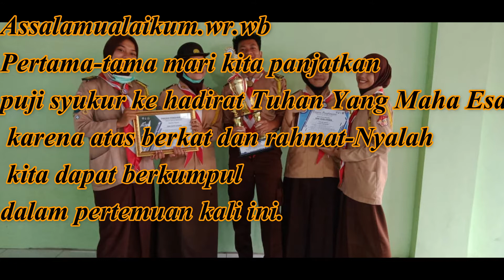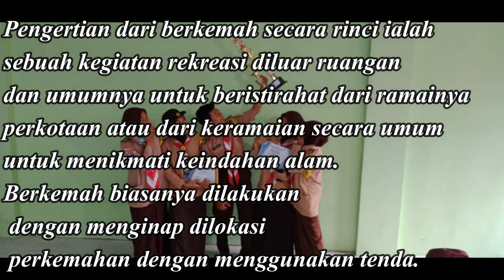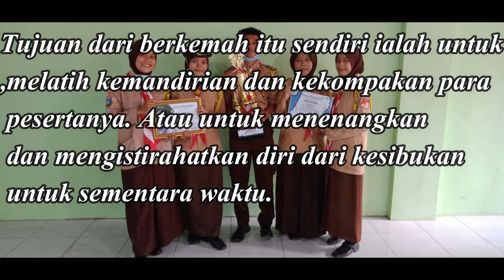SAMBUATAN PEMBINA PRAMUKA DALAM ACARA PERKEMAHAN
CONTOHSAMBUTA PEMBINA PRAMUKA DALAM ACARA PERKEMAHAN PEERIMAA TAMU AMABALAN